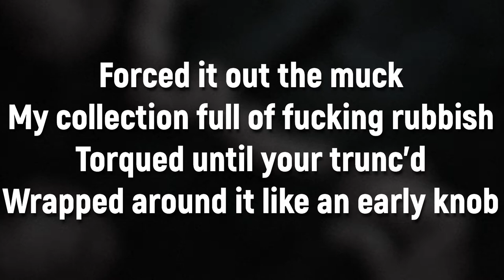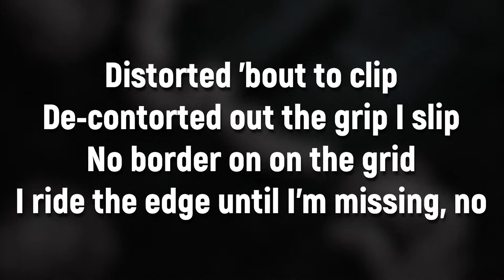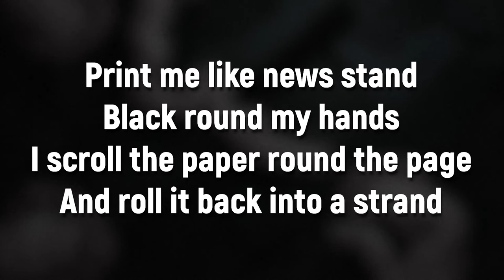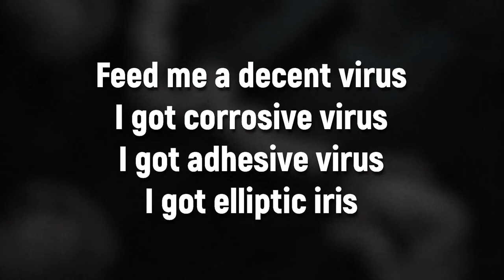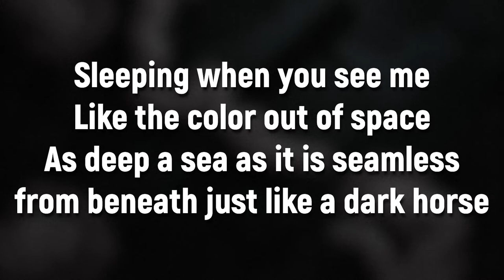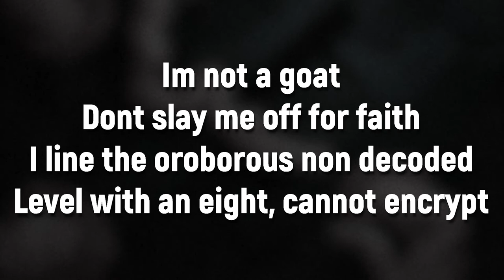Istasha The Scrub - Packet Loss (Lyrics)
🎶 Istasha The Scrub - Packet Loss [Prod. Istasha] 🎶

This song is already 2 years old but someone asked me to do a lyric video for this one so here it is

🧾 Lyrics 🧾
Packet loss
In for days
Im bragging in vacuum
Fxck an evasion
Stagger
Imagine if I couldn't taste shit
Backup
I could never live another second in that ape-shit

Stalking
Track on that snake pit
Pack and evac
Come back
Never make it
Drag in the cat
Gotta cut up in the back with the cramping
Not grab enough and then end up; I grab her duct and fxck her face in

Forced it out the muck
My collection full of fuxking rubbish
Torqued until your trunc'd
Wrapped around it like an early knob
Distorted 'bout to clip
De-contorted out the grip I slip
No border on on the grid
I ride the edge until I'm missing.no

Crypt locked
Trace less when you dox
I'm at their throat
Blocked
Mouth I degrade
No antidote

Im not a goat
Dont slay me off for faith
I line the oroborous non decoded
Level with an eight
Cannot encrypt

Print me like newsstand
Black round my hands
I scroll the paper round the page
And roll it back into a strand
Uh
Feed me a decent virus
I got corrosive virus
I got adhesive virus
I got elliptic iris

Sleeping when you see me
Like the color out of space
As deep a sea as it is seamless
from beneath just like a
Dark horse